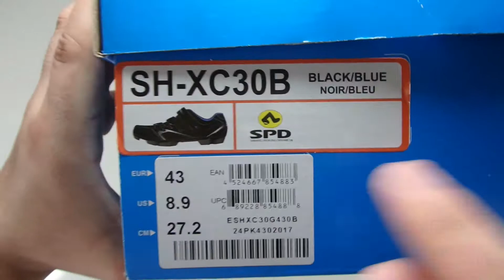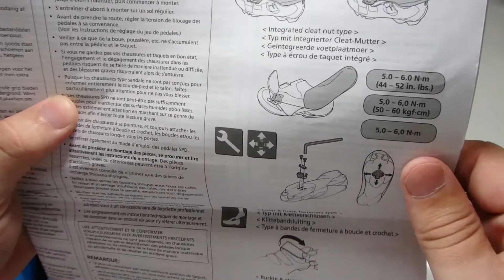unboxing zapatillas de ciclismo shimano SH XC30B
Link de compra:
Protector de pantalla 1:
protector de pantalla 2:
protector de pantalla 3: